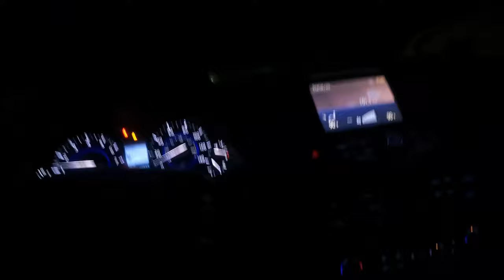"Raw Conversations: Reflecting on Life, Regrets, and Resilience" Ep.2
"Raw Talk: Reflecting on Life, Regrets, and the Unfiltered Reality of Choices. A candid conversation between friends about partying, regrets, and the harsh truths of life. No sugarcoating, just straight talk. Get ready to feel the raw emotions and brutal honesty as they navigate through life's ups and downs. Buckle up for a rollercoaster of emotions and a wake-up call on the value of every moment. Dive in now and brace yourself for the unfiltered truth bombs."